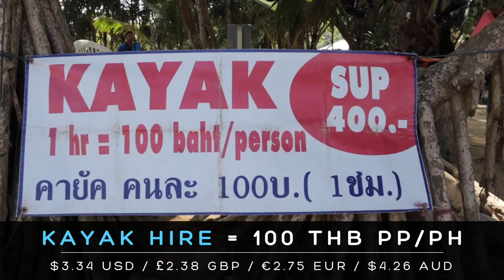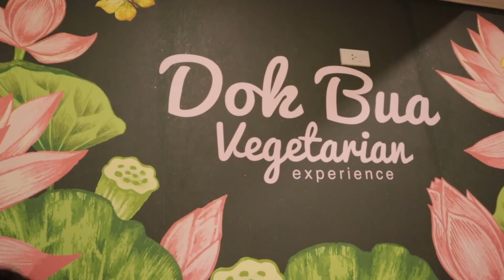AUSSIE Expat shows why PHUKET is the BEST Place to Retire!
Phuket is Awesome. here's why!

The Music in this video:

Song: Tethered
Artist: Acreage

Song: All Of Us
Artist: Be Still The Earth